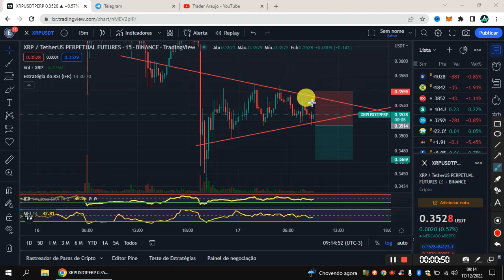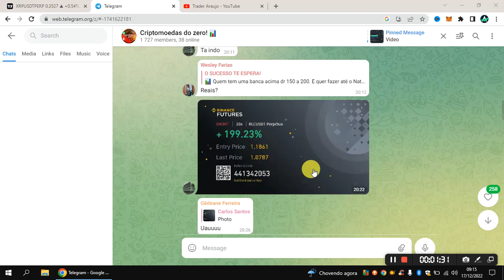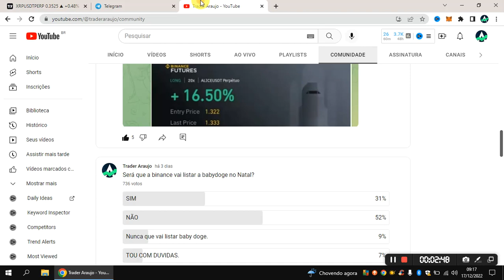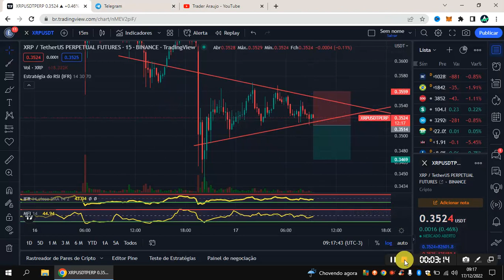Mercado Futuros Binance: Mostrei o Grupo VIP de Sinais Que Esta Me Gerando R$197,00 Por Dia! top d +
🚀 ASSISTA TAMBÉM!